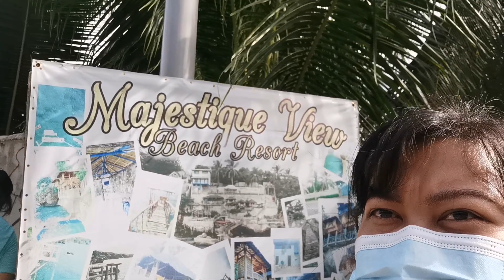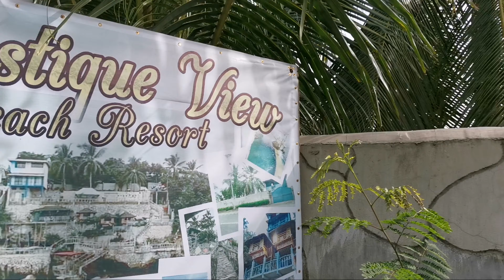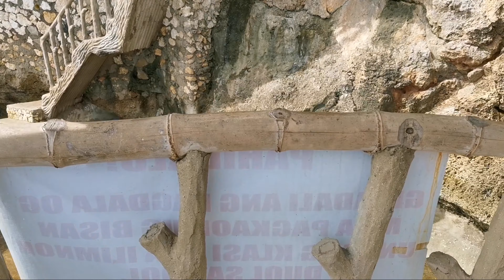MAJESTIQUE VIEW BEACH RESORT! FIRST EVER!!! SHORT BEACH-CATION WITH FAM! 🏖️ |sanievlogs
FINALLY! A short unwinding getaway with family at Majestique View Resort at Catmon, Cebu! Super fun embracing the New Normal. Thank you guys for watching and good vibes lang po tayo! 😊
🔴TRIVIA: THIS AREA IS A TURTLE SANCTUARY WHICH IS FISHING IS NOT ALLOWED. 🐢

IKSON- SKYLINE
 Youtube sound fx and Kinemaster sound fx
📹 Editor- Kinemaster
📱 - Huawei Nova 5T
Some photos are not mine